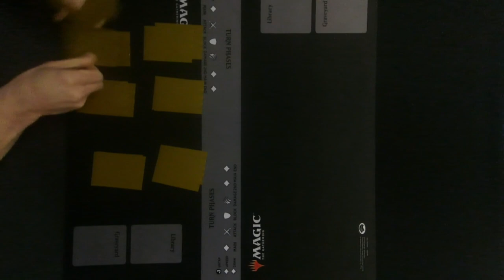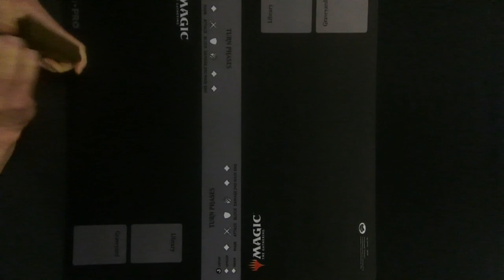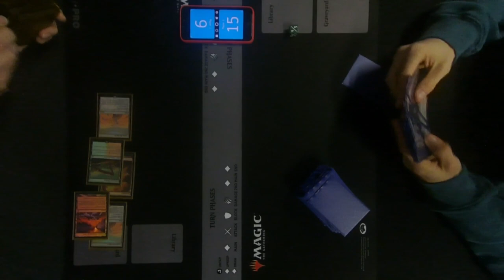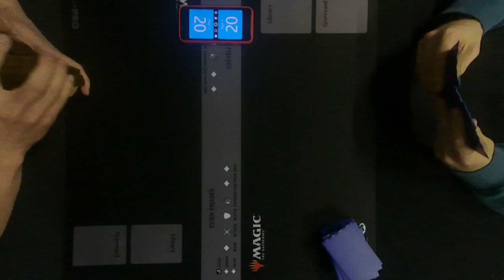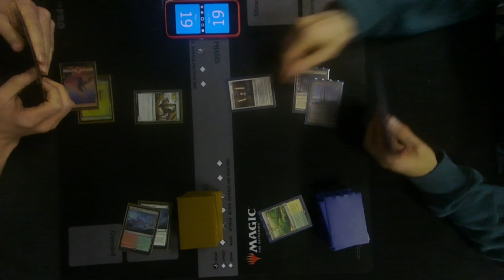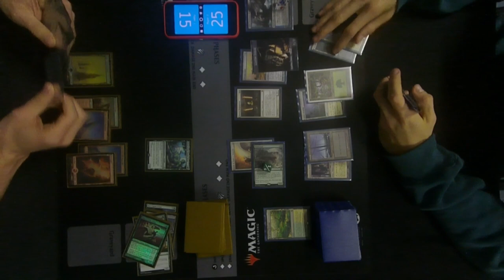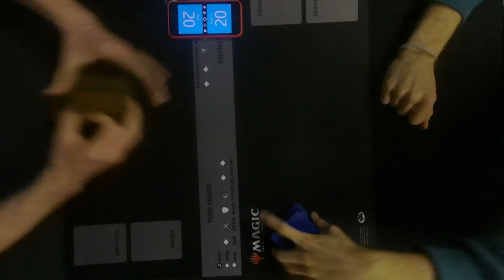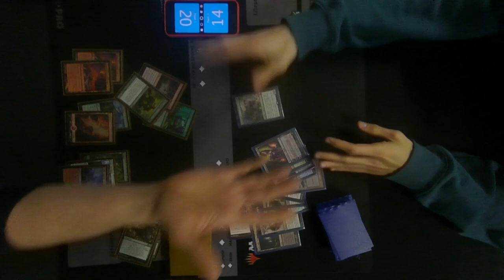[Mtg] Martedi Modern #37 - Top 8 Winter League - Final - Titanshift vs Junk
Titanshift - Nico Boschetti

2 Summoner's Pact
3 Once Upon a Time
2 Farseek
2 Mwonvuli Acid-Moss
3 Scapeshift
4 Search for Tomorrow
3 Arboreal Grazer
4 Dryad of the Ilysian Grove
4 Primeval Titan
4 Sakura-Tribe Elder
1 Cinder Glade
1 Sheltered Thicket
2 Field of the Dead
2 Windswept Heath
4 Castle Garenbrig
4 Stomping Ground
4 Wooded Foothills
1 Snow-Covered Forest
1 Forest
3 Snow-Covered Mountain
3 Mountain
3 Valakut, the Molten Pinnacle
Sideboard
1 Fry
1 Reclamation Sage
1 Force of Vigor
2 Relic of Progenitus
2 Veil of Summer
2 Beast Within
2 Obstinate Baloth
3 Chalice of the Void
1 Mwonvuli Acid-Moss

Junk - Enrico Mainardi

2 Dark Confidant
4 Stoneforge Mystic
4 Tarmogoyf
4 Windswept Heath
1 Scavenging Ooze
3 Liliana of the Veil
1 Vraska, Golgari Queen
1 Forest
1 Plains
2 Swamp
2 Overgrown Tomb
1 Temple Garden
1 Godless Shrine
1 Ghost Quarter
1 Marsh Flats
1 Verdant Catacombs
2 Shambling Vent
1 Polluted Delta
2 Concealed Courtyard
2 Blooming Marsh
1 Silent Clearing
1 Sword of Fire and Ice
2 Thoughtseize
3 Path to Exile
1 Maelstrom Pulse
4 Inquisition of Kozilek
1 Batterskull
3 Lingering Souls
1 Abrupt Decay
3 Fatal Push
2 Assassin's Trophy
1 Kaya's Guile
Sideboard
2 Fulminator Mage
1 Choke
1 Day of Judgment
1 Nihil Spellbomb
1 Thrun, the Last Troll
1 Stony Silence
1 Collector Ouphe
2 Collective Brutality
3 Ashiok, Dream Render
2 Plague Engineer

Martedì Modern by Ferrara Magic

Ogni martedì lega Modern a Ferrara via aereoporto n. 128

Seguici